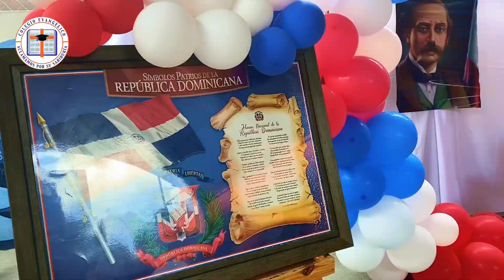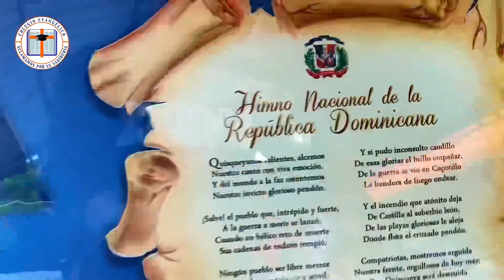Project Mañana - Juan Pablo Duarte Day - 2024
Project Mañana’s private school, Aclamamos por su Sabiduría, celebrates Juan Pablo Duarte Day (one of the Dominican Founding Fathers) — teaching students about Dominican history and culture.